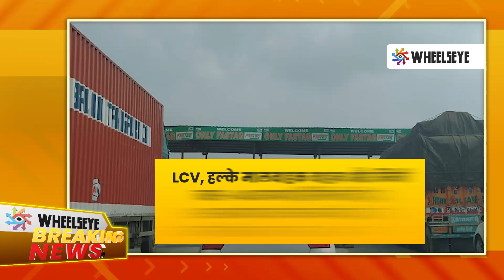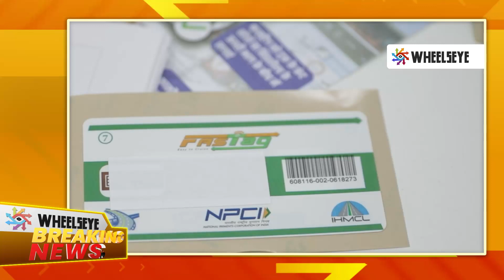Toll Tax बढ़ा, सितंबर 2020 से लगेगा ज्यादा पैसा | Increase in Toll Tax from September 2020 |WheelsEye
एक सितंबर से देश भर के कई टोल प्लाजाओं पर ज्यादा टोल चुकाना होगा। कोलकाता, तमिलनाडु, उत्तर प्रदेश, हरियाणा और राजधानी दिल्ली सहित कई अलग अलग हाईवे और अलग-अलग राज्यों में टोल टैक्स में बढ़ोत्तरी की गई है।

और, साथ ही खबर से अलर्ट रहने के लिए बेल ICON भी दबा दें।

हर शनिवार नया और ख़ास डिजिटल संवाद, शाम 3-4 बजे